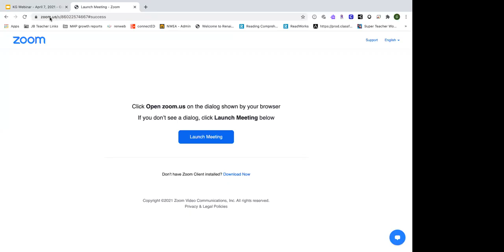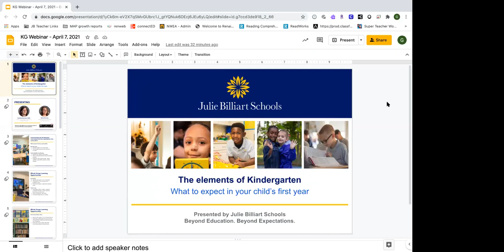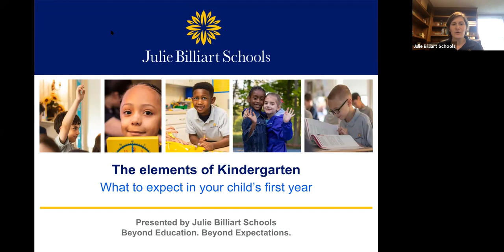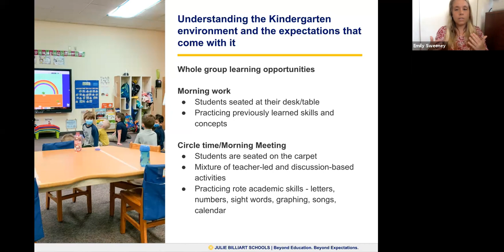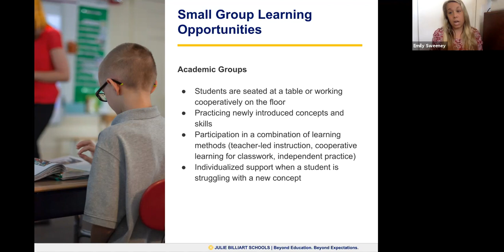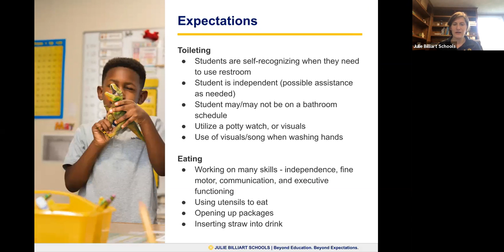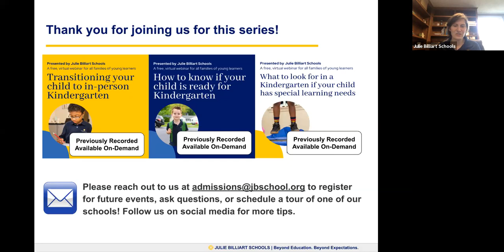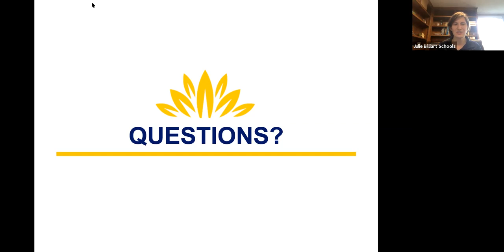The Elements of Kindergarten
Kindergarten has changed a lot in the past 20-30 years. No longer just naps and crafts, Kindergarten kiddos are expected to enter with a few basic skills and attend a full day of enriching educational activities and lessons. What should parents know about what Kindergarten teachers have in store for little learners? In this webinar, our Intervention Specialists will review the elements of Kindergarten in 2021, including the physical environment, the format, and the expectations.

Attendees will walk away with:
- An understanding of the physical environment and expectations of Kindergarten
- A sample format and schedule for Kindergarten
- Feedback from Kindergarten teachers about their expectations, interactions, and activities

Hosts
Jason Wojnicz, M.Ed., Principal of Julie Billiart School Akron
Emily Sweeney, Kindergarten Intervention Specialist at Julie Billiart School Akron

4982 Clubside Rd.

380 Mineola Ave.

3600 Crocker Rd.